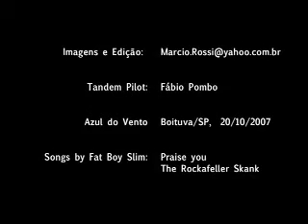Azul do Vento Salto Martin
Marcio Rossi Camera e Edição
Fabio Pombo Tandem Pilot